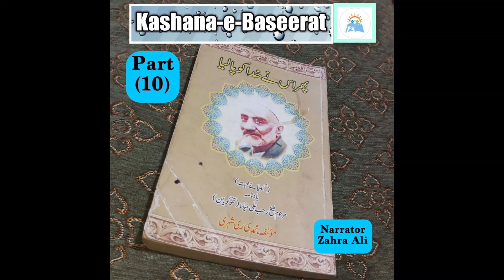Phir Us Nay Khuda Ko Pa Lia Part10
This heartwarming, Charming, Beautiful, Famous and Heart touching book, (Phir Us Nay Khuda Ko Pa Lia) compiled by Muhammadi Ree Shehri, provides a brief but comprehensive biography of late Sheikh Rajab Ali Khayat. This charming book was published in Qum Iran which was read for Kashana-e Baseerat by Respected Zahra Ali.
Please don’t forget to watch your own youtube channel Kashana-e Baseerat.